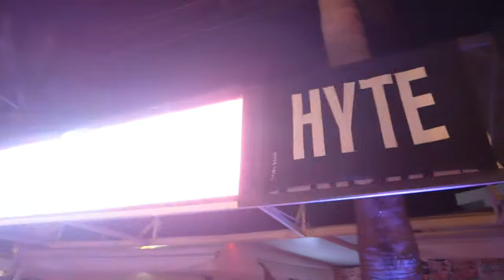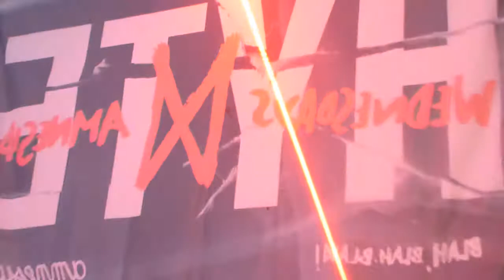Darius Syrossian - Sante - Sidney Charles | Hyte pre-party | Tantra Ibiza | 16.09.15 | Ibiza - Ибица